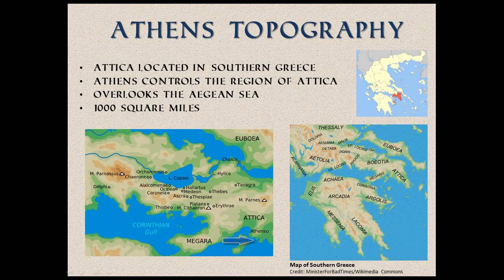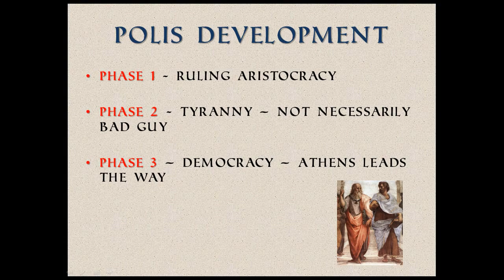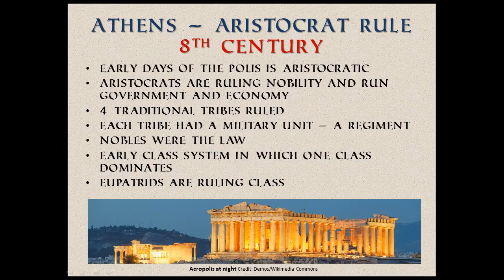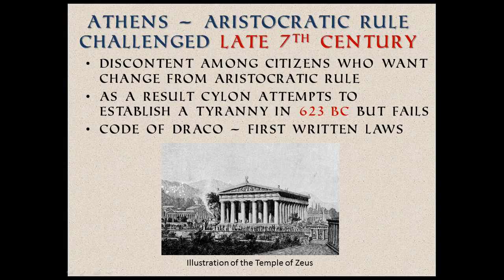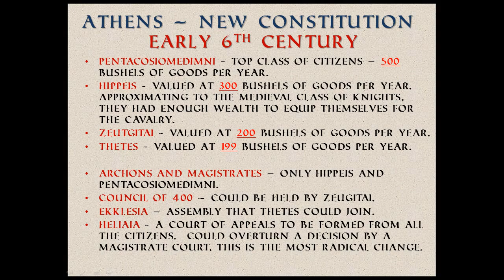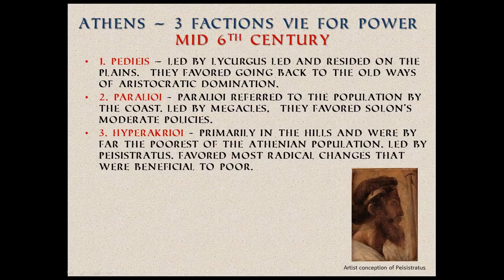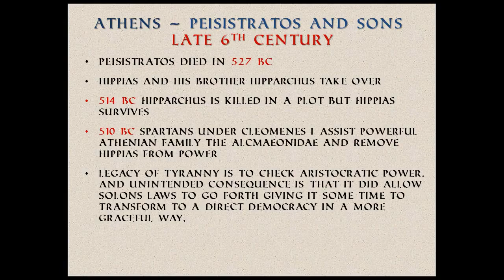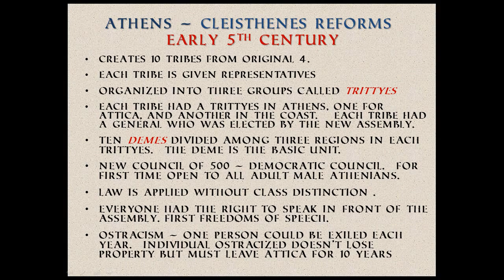History of Ancient Athens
Ancient Athens was a city-state of ancient Greece and one of the most important cities of the ancient world in general. Its borders included most of today's Attica.

The ancient Athenians, beyond Attica, dominated through their powerful fleet in a large number of Ionic colonies on the Aegean islands and on the coasts of Asia Minor. Attica, in fact, was also the metropolis of most Ionic colonies.

The ancient Athenians traveled north to the Boeotians and west to the Megarians, with whom they were often in conflict. Ancient Athens played a leading role in the Persian Wars, led the Delos alliance as well as one of the two alliances that collided during the Peloponnesian War.

After the fall of Tyrania in 510 BC Cleisthenes proceeded with very important reforms, transforming the occupation of ancient Athens into democracy.

No other city of ancient Greece has developed so much the arts and letters as it did in ancient Athens, as the conditions for this admirable cultural creation have developed.